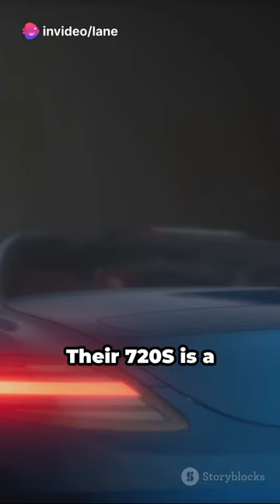Top 3 performance car brands